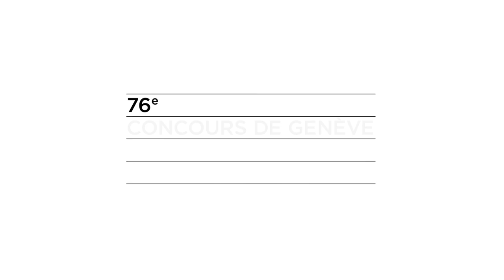76th Concours de Genève - Piano Online Recital - Session 2 (Wei, Grosclaude, Bily)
76th CONCOURS DE GENÈVE
PIANO COMPETITION 2022 – ONLINE RECITAL

SESSION 2 -  MONDAY 12 SEPTEMBER,  2:00 PM GMT+2

Zijian Wei, 24 years old, China
- W. Blank: Lightnings
- F. Liszt:  Ballade n°2 in B minor, S.171
- M. Ravel: La valse

Aurore Grosclaude, 23 years old, Switzerland
- C.P.E Bach: Sonata in A major, Wq.55 H.186
- L.v. Beethoven: Fantasia in G minor, Op. 77
- W. Blank: Lightnings
- R. Schumann: Variations on the name Abegg in F Major, Op. 1
- J.P. Rameau : Gavotte from the suite en La
- T. Escaich: Jeux de doubles

Robert Bily, 25 years old, Czech Republic
- P. Boulez: 12 Notations
- C. Debussy: Images - Reflets dans l'eau
- F. Chopin: Scherzo n°2 in B-flat minor, Op.31
- S. Prokofiev: Sonata n°7 in B-flat Major, Op.83